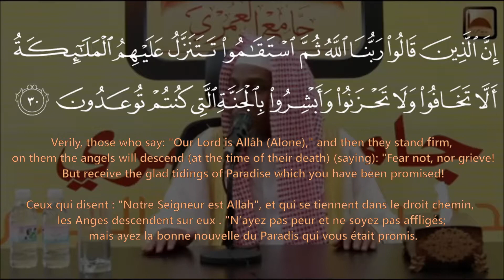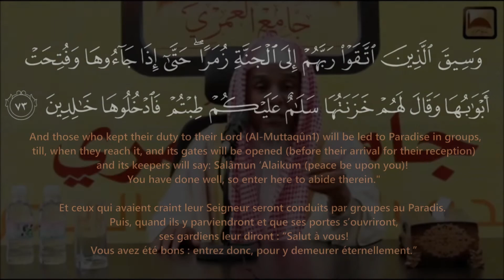Reward for the Beleivers, Sheikh Abdullah Al Matrood Quran verses and English French translations